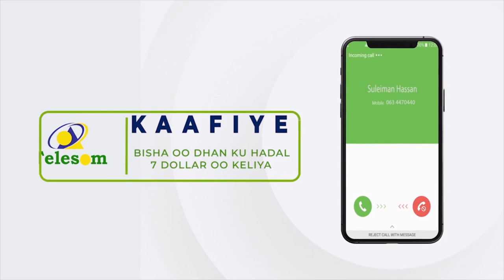Shirka Madasha Garsoorayaasha Soomaaliya oo ka furmay Muqdisho.